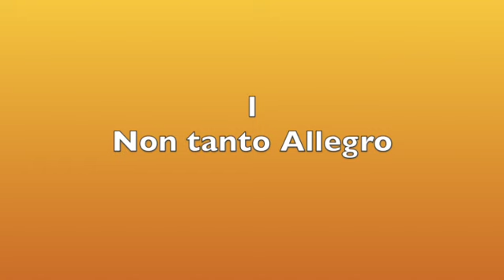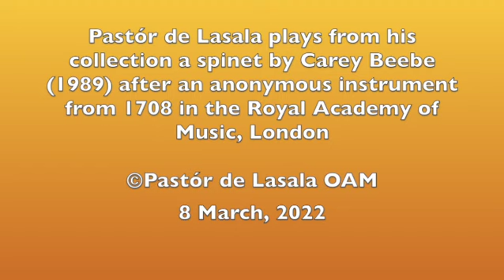Platti - Sonata no 3 in F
Pastór de Lasala plays from his collection a spinet by Carey Beebe (1989) after an anonymous instrument (1708) in the Royal Academy of Music, London